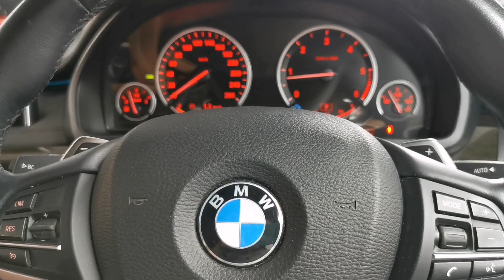BMW X6 30d xDrive​ F16 พี่ใหญ่บิ๊กเบิ้ม น่าเกรงขาม!!!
รีวิว BMWมือสอง BMW Used Car X6 30d xDrive​ F16 ปี 2015 เลขไมล์แท้
ใหญ่สะใจ ขับดีขับสนุก ภายในสะอาด กว้างขวาง นั่งสบาย ออฟชั่นจัดเต็ม
มาพร้อมกับหลังคาซันรูฟ รับลมรับแดด ได้เต็มที่
ลูกค้าเครดิตดีฟรีดาวน์!!!

Warranty 1 ปี หรือ 25,000 กม.